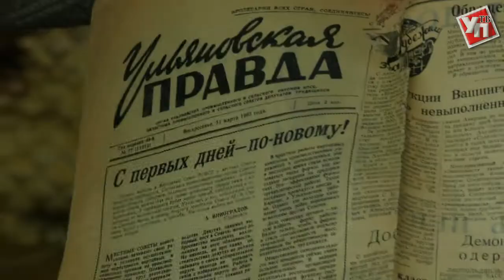Спасибо, герой! Ветеран, прошедший Сталинградскую битву признался, что его давно не благодарили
Сталинградская битва - одно из самых страшных сражений Великой Отечественной Войны. Наше поколение знает о тех днях только из учебников по истории и из отрывочных воспоминаний ветеранов. Святослав Борисович Бакулин один из тех, кто сражался за Родину, кто и сегодня, спустя 75 лет после победы советских войск в той битве, готов вновь вспомнить события тех страшных дней.